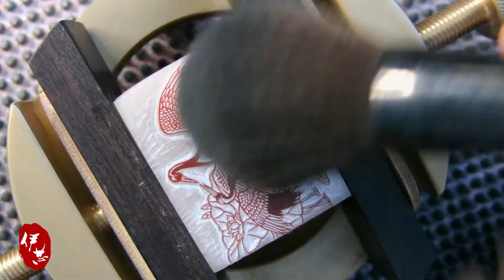seal carving artist “喜歡，是一座藏不住的山”篆刻藝術 傳承文化 七夕情人節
作者昵称：伊芯手作